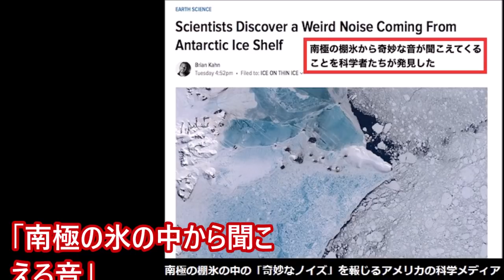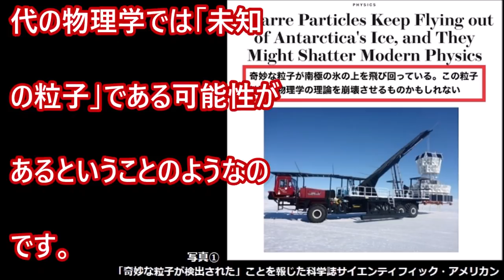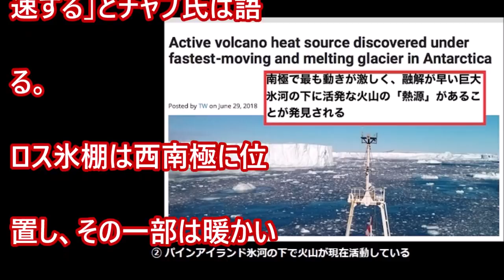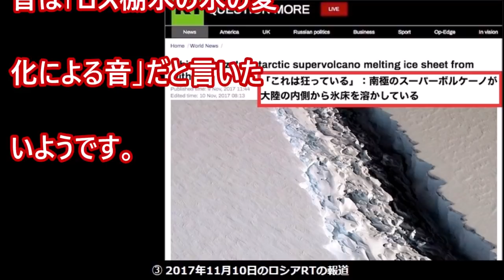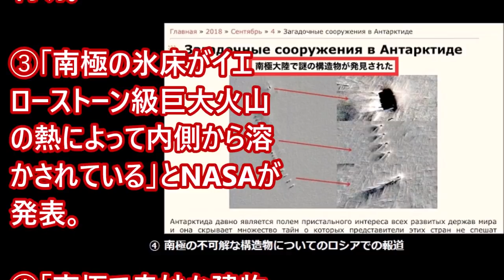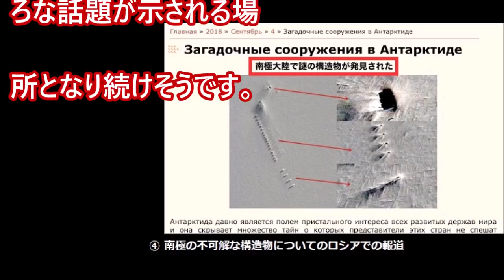南極で氷床に流れる謎の音や物理学では理解できない未知の粒子が…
「南極の氷の中から聞こえる音」棚氷の「氷の中」から聞こえる音というと、いかにも自然でありそうな音」をご想像されるかと思います。しかし、その音は、おそらく誰も想像しないようなタイプの音なんです･･･